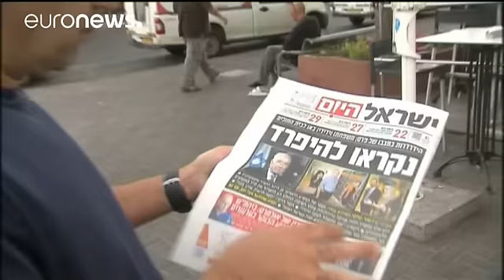La comunidad internacional llora la pérdida del último de los fundadores de Israel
Los líderes mundiales han expresado sus condolencias por el fallecimiento de Simon Peres elogiando la talla política del expresidente israelí y su lucha por la paz en Oriente Medio.

"Una luz se ha apagado pero la esperanza que nos dió arderá para siempre" ha escrito el presidente de Estados Unidos en Twitter.

“A light has gone out, but the hope he gave us will burn forever.” —@POTUS on the passing of Shimon Peres The White House …